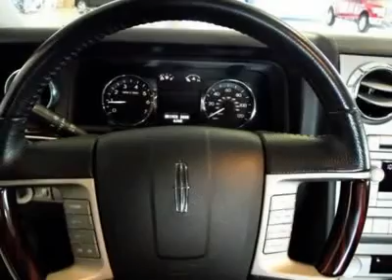2008 Lincoln MKZ - 4dr Car Monroe WI GP4796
2008 Lincoln MKZ

Alphorn Ford Lincoln
N2985 18th Avenue

LUXURY! ONE OWNER! LOCAL TRADE IN! NO ACCIDENTS! This 2008 Lincoln MKZ has a V6 engine and is a front wheel drive.